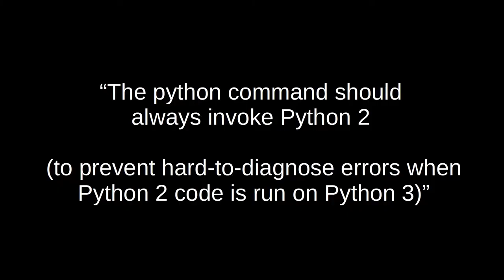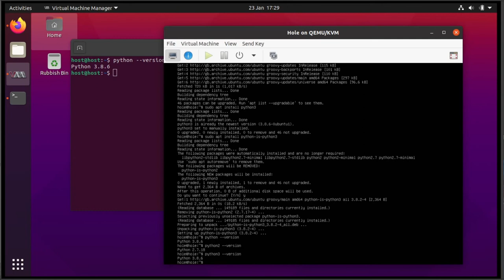#51 - Installing python3 on Ubuntu and making python3 default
Here's how to install python3 alongside python 2, but make python3 the default.

sudo apt install python3
sudo apt install python-is-python3